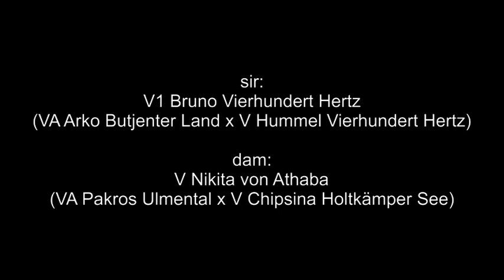Ungano vom Schloss Rügland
sir: V Bruno Vierhundert Hertz

dam: Nikita von Athaba

SchH2, IP3, KKL1, V1, HD/ED: a1/a1, breed value: 79^^